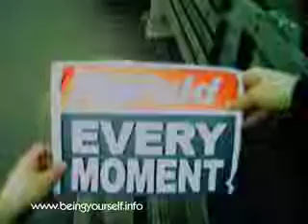Where do you think you're going?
Exploring Psalm 139 through film. Visit beingyourself.info for more information. Originally produced in 2005 as part of a project called Being Yourself.